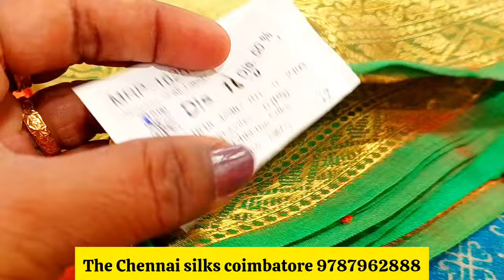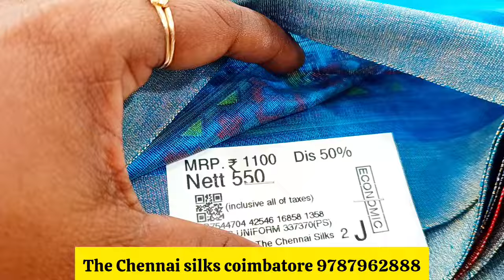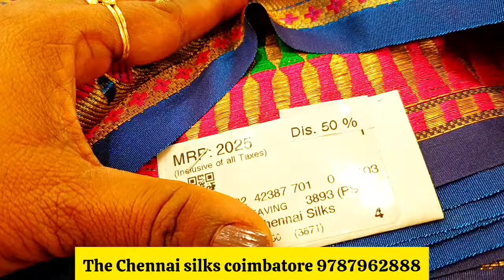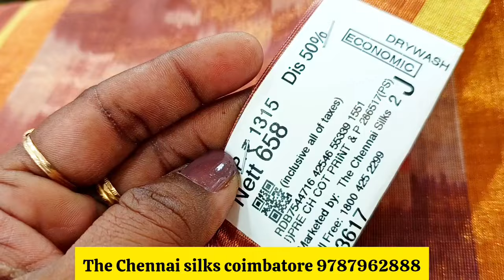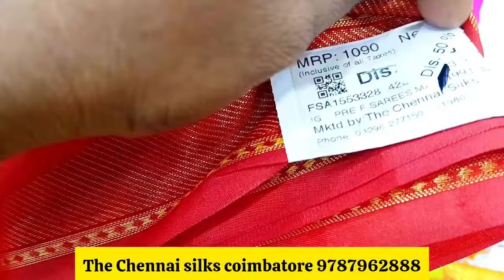‼️50% தள்ளுபடி💥 தி சென்னை சில்க்ஸ் ஆடிக் ❤️ கொண்டாட்டம் ஆஃபர்kaniworld